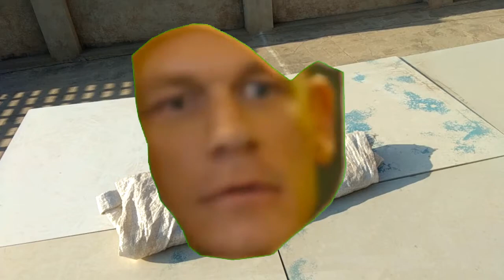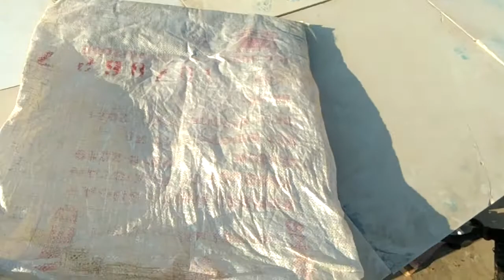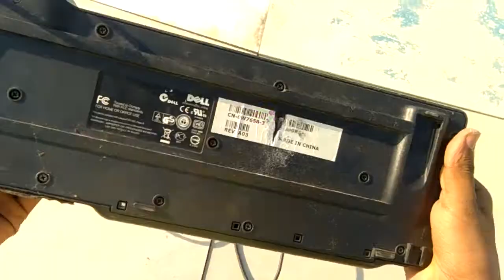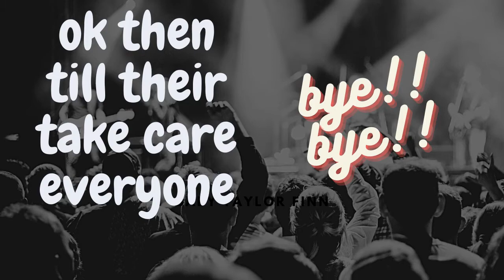Unboxing the most expensive keyboard in the World. (very funny)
Plz now im only doing vligs on this channel
Because i see that from vlogs im getting more views and subscribers
So support me more plz plz
Like and also comment